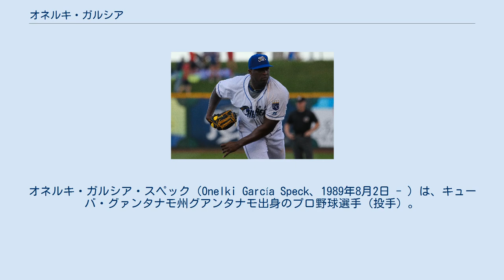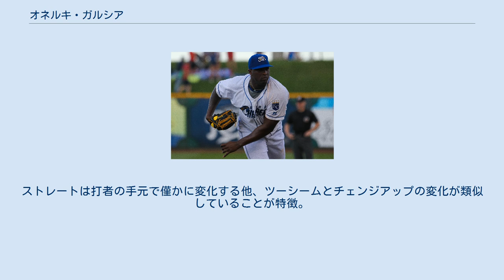オネルキ・ガルシア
インディオス・デ・グアンタナモの選手
オネルキ・ガルシア・スペック（Onelki García Speck、1989年8月2日 - ）は、キューバ・グァンタナモ州グアンタナモ出身のプロ野球選手（投手）。
メキシカンリーグのユカタン・ライオンズ所属。
CPBLでの登録名は「歐尼爾」。
 2007年、セリエ・ナシオナル・デ・ベイスボルのインディオス・デ・グアンタナモに入団。
 2010年の国内リーグ終了後、数ヶ月の逃走を経て、8月初旬にアメリカ合衆国に亡命した。
 2011年12月中旬から年末にかけて、同じアメリカ合衆国領であるプエルトリコに渡り、ウィンターリーグに参加した。
 MLBドラフトはアメリカ合衆国・カナダ・プエルトリコの3ヶ国が指名対象となるが、ガルシアは2012年のMLBドラフト前にはキューバ政府から事実上の国外退去扱いとされた。
そのため、同年のドラフト3巡目（全体113位）でロサンゼルス・ドジャースからの指名によってプロ入りを果たした。
6月19日に正式契約すると、9月3日にA+級へと配属され、ランチョクカモンガ・クエークスで先発投手としてプロデビューを飾った。
2イニングを4奪三振、無安打、無四死球、無失点と好投したが、シーズン終了となったため、同年はこの1試合のみとなった。
オフには調整のため、アリゾナ秋季リーグに参加した。
 2013年はAA級チャタヌーガ・ルックアウツで開幕を迎え、25試合（先発6試合）に登板。
2勝3敗1セーブ・防御率2.75・53奪三振の成績を残した。
8月11日にAAA級アルバカーキ・アイソトープスへ昇格し、10試合に登板して0勝1敗・防御率3.72・14奪三振の成績を残した。
9月11日にメジャー契約を結び、同日のアリゾナ・ダイヤモンドバックス戦でメジャーデビュー。
3点ビハインドの9回表から登板したが、四球を出し1死もとれず降板した。
この年は3試合に登板した。
オフの11月18日に左肘骨片除去の内視鏡手術と半月板損傷の修復手術を受けた。
 2014年3月14日に前年の手術の影響で、60日間の故障者リスト入りした。
8月31日にA+級ランチョクカモンガへリハビリで異動。
同日のレイクエルシノア・ストーム戦で先発したが、0.2回を2安打2失点1四球で降板し、敗戦投手となった。
この年はマイナーで1試合の登板にとどまった。
 2014年11月20日にウェイバー公示を経てシカゴ・ホワイトソックスへ移籍した。
 2015年4月3日に40人枠を外れる形で傘下のAA級バーミングハム・バロンズへ降格し、開幕を迎えた。
この年はAA級バーミングハムとAAA級シャーロット・ナイツでプレーし、2球団合計で38試合に登板して1勝1敗3セーブ・防御率4.82・72奪三振の成績を残した。
 2016年3月21日に自由契約となった。
 2016年7月8日にメキシカンリーグのメキシコシティ・レッドデビルズと契約。
14試合（先発3試合）に登板して0勝1敗・防御率3.82・30奪三振の成績を残した。
8月11日までプレーし、オフの9月23日に自由契約となった。
しかし、その後もメキシコでのウィンターリーグに参加し、10月下旬頃までメキシコに滞在した。
 2016年10月19日にカンザスシティ・ロイヤルズとマイナー契約を結んだ。
 2017年は開幕をAAA級オマハ・ストームチェイサーズで迎えると、一時的に調整のためAA級ノースウエストアーカンソー・ナチュラルズにまで降格したが、8月26日にメジャー契約を結んでアクティブ・ロースター入りした。
9月12日に戦力外となり、9月14日に40人枠から外れる形でAAA級オマハに降格した。
10月18日からドミニカ共和国のウィンターリーグに参加。
すべて先発で10試合に登板し、3勝2敗・防御率3.23・WHIP1.18と好投した。
 2017年12月27日に、中日ドラゴンズと契約を結んだことが発表された。
 2018年には、4月4日の対読売ジャイアンツ（巨人）戦に先発で一軍公式戦にデビュー。
5回まで巨人打線を無安打に抑える好投に加えて、4回裏の第2打席で公式戦初安打・初打点を適...